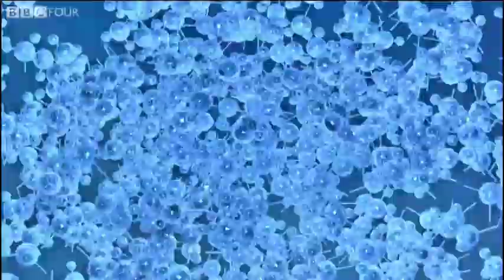Instant Ice Crystals - The Secret Life of Ice - BBC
Dr Gabrielle Walker and Dr Andrea Sella investigate the molecular make up of ice crystals. They use supercooled water to create a mass of ice crystals instantly and discover why water expands as it freezes into ice.